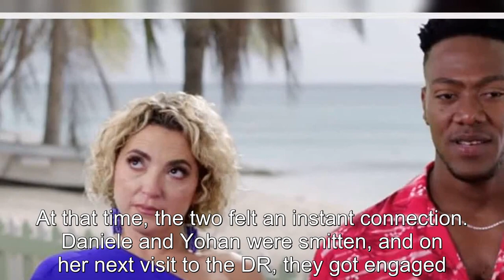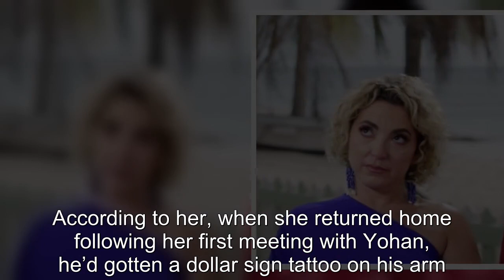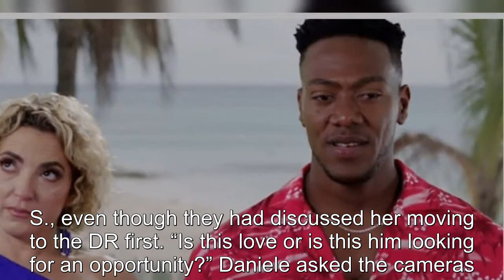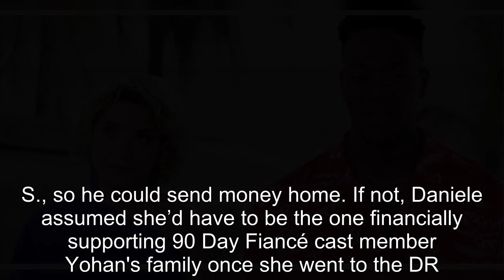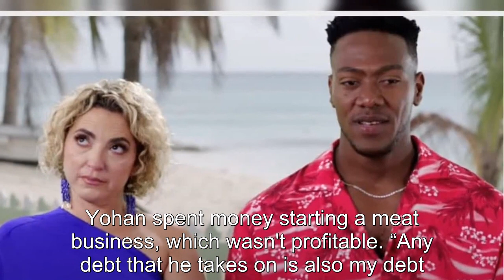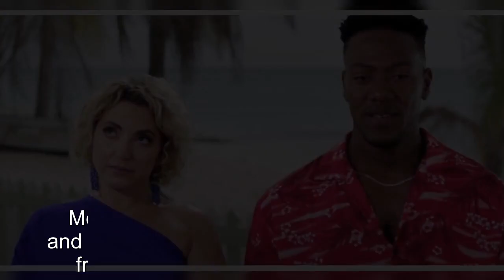Why 90 Day Fiancé: TOW's Yohan Is The Latest Franchise Gold Digger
90 Day Fiance offers a unique look into the world of international dating and matrimony.